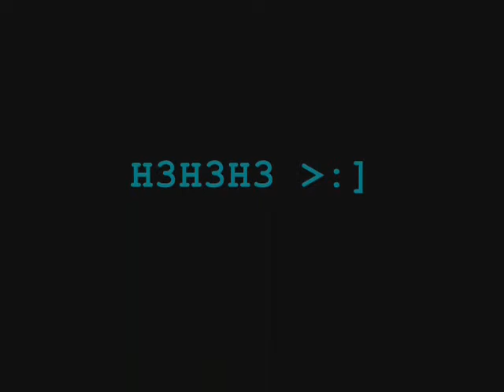♎++M 4 D 4 M + G U 1 L L O T 1 N 3++♎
Yep, I made vid for Terezi like I did with my last one for Karkat. I heard this song and decided it was perfect for our beloved Seer of Mind. I used my own voice acting for this video.

Before you all ask, yes, I will make a series out of this, using voice acting and songs that fit each character. If I can't decide on a voice actor, I'll use my own instead. I don't know which character I'll do next, but when I get the inspiration to do something like this again, I'll do it.

Song: Madam Guillotine from The Scarlet Pimpernel
Character focus: Terezi Pyrope (MSPA/Homestuck)
Additional voice acting by me.